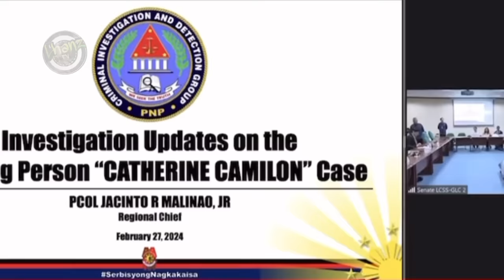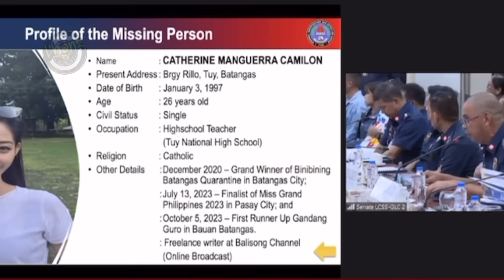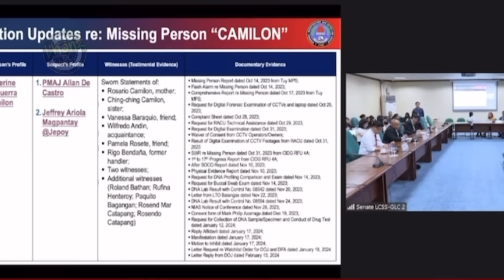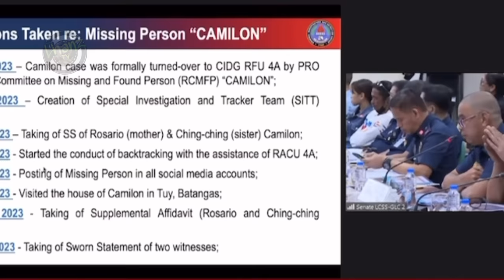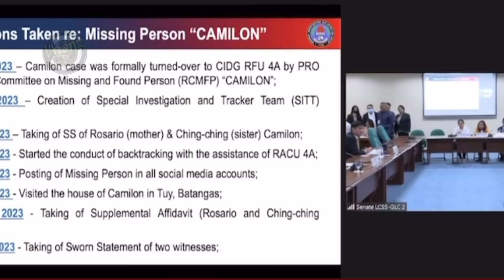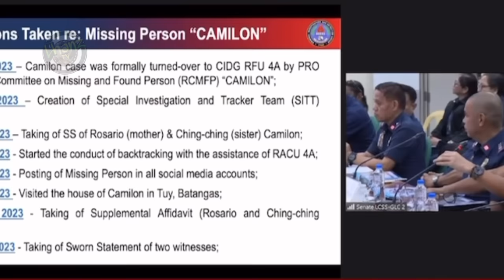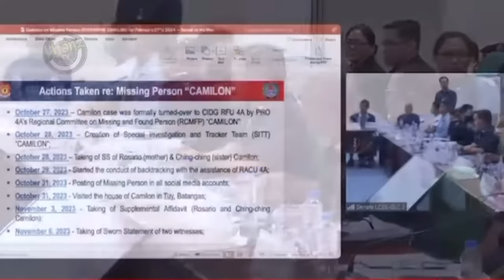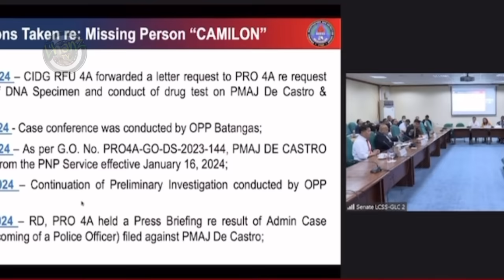CATHERINE CAMILON INAKSYUNAN NI SENATOR TULFO SA SENADO DAHIL ANG BAGAL NG KASO, GLOBE TELECOM DAMAY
IT'S been more than four months since beauty pageant contestant Catherine Camilon went missing, and to date, all we know of the case is that it is still in the stage of preliminary investigation. While the preliminary investigation supposedly commenced in December last year, it might take a bit longer to finish, as last February 2, the Batangas Provincial Prosecutor's Office recommended the transfer of the preliminary investigation to the regional state prosecutor in Calabarzon.

The reason given was to avoid the possible influence of the legal counsel of Jeff Magpantay, one of the suspects identified in kidnapping and serious illegal detention complaints, as Magpantay's counsel was a former assistant provincial prosecutor in Batangas and a former presiding judge of Regional Trial Court Branch 86 in Taal town.